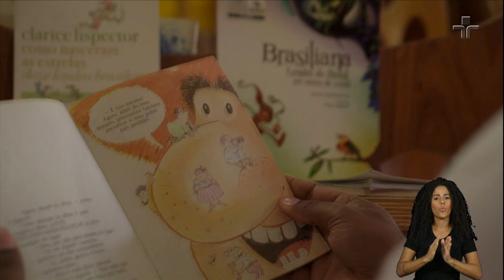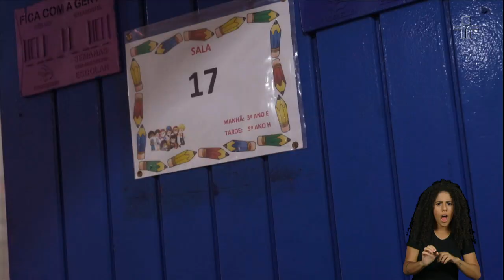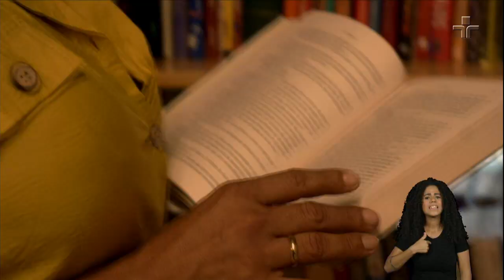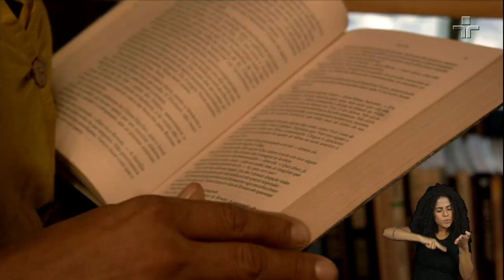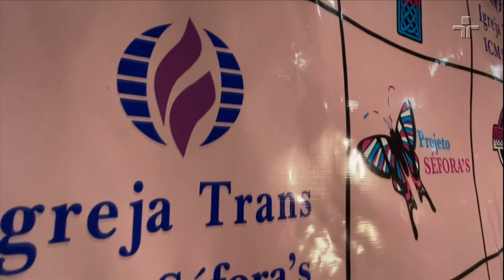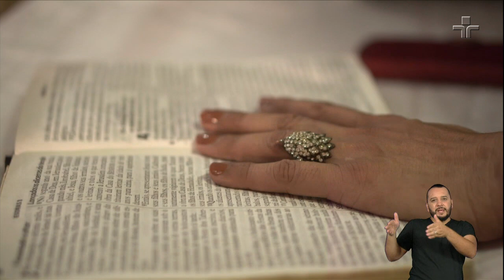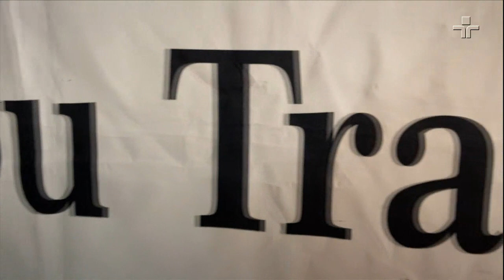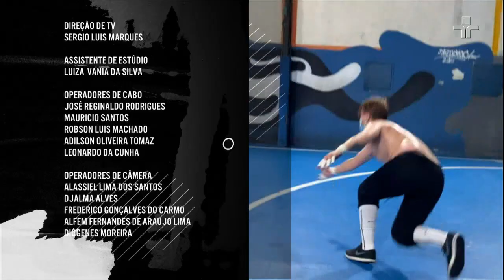Estação Livre | Diversidade | 04/02/2022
Nesta sexta-feira (4/2), o Estação Livre celebra o dia da Visibilidade Trans, comemorado em 29 de janeiro, colocando em pauta a realidade de pessoas que convivem com o medo e a ameaça de violência cotidianamente. Apresentado por Cris Guterres.

Para falar sobre o fato do Brasil ser o país que mais mata pessoas transgênero no mundo e discutir a falta de oportunidade de trabalho para essas pessoas, a edição recebe a escritora e professora Amara Moira e a reverenda e coordenadora pedagógica Alexya Salvador.